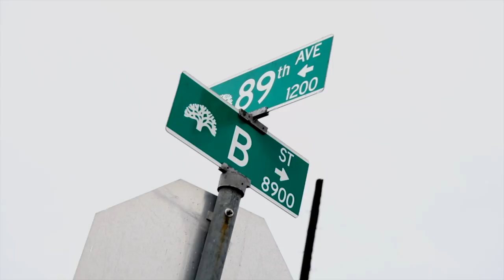Kurt Diggler - My Life Pt 2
KURT DIGGLER - BIG BANKROLL FT CHEEKYBOE
Kurt Diggler My Life part 2